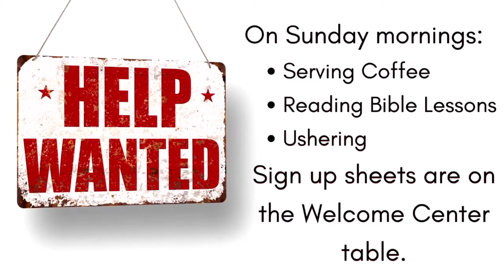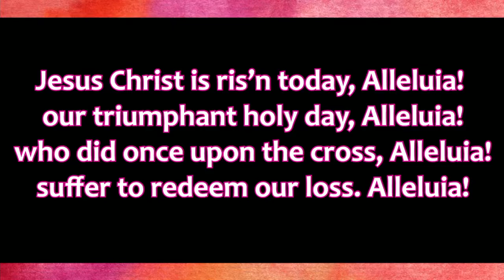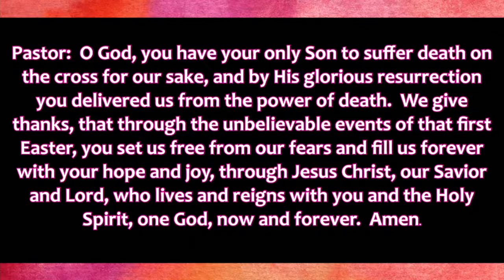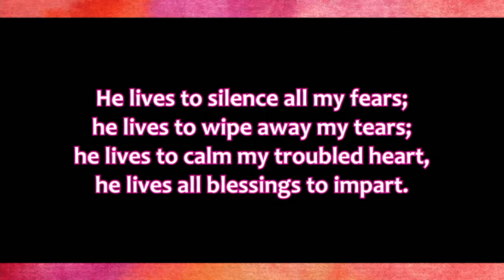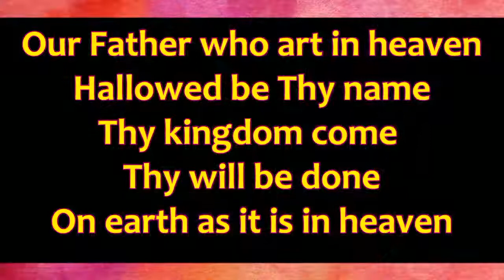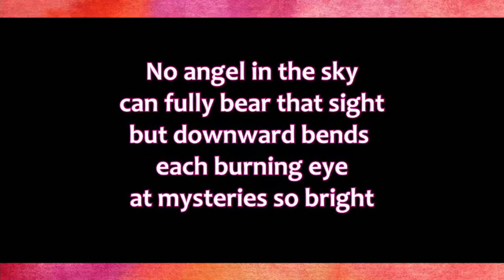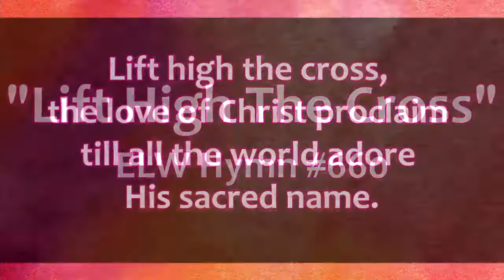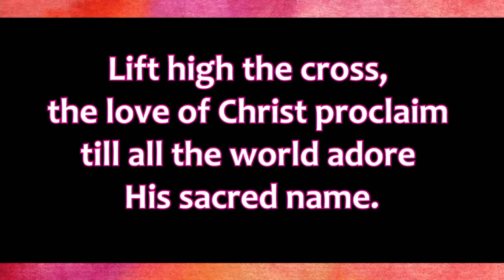Traditional Easter Worship - Sunday, April 17, 2022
Happy Easter! Do you ever feel discouraged or bogged down? Is it hard to find and experience joy? Well, you aren't alone.
After Jesus was crucified and died, his followers felt unfathomable discouragement. But the story of the empty tomb, experienced some 2,000 years ago, is about monumental HOPE. It's the promise that God is for you, even when everything seems against you. Let's celebrate Easter together!

Holy Cross Church is located in Duluth, Minnesota.